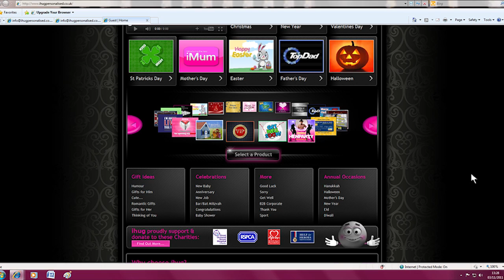Personalised Candles, Mugs, T-Shirts and Teddy Bears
"Personalised Gifts", Candles, Mugs, "T-Shirts and Teddy Bears", "Personalise Your Home", "Worktop Savers", PhotoBlocks, WallArt, Wine&Spirits